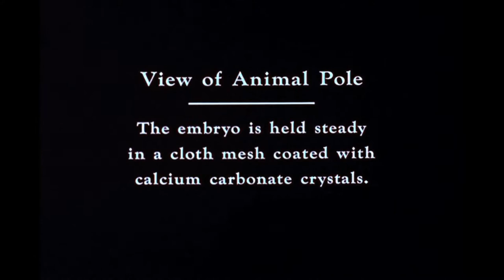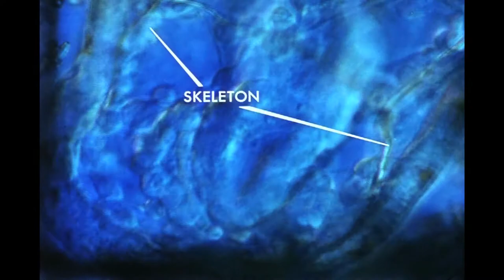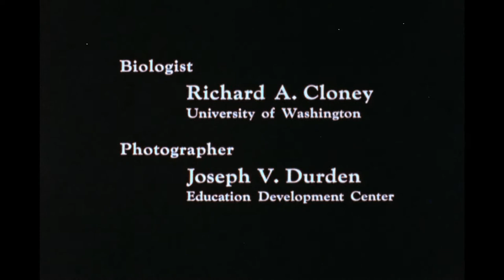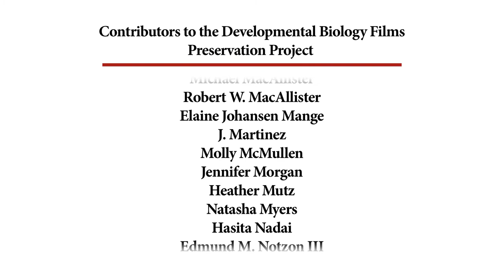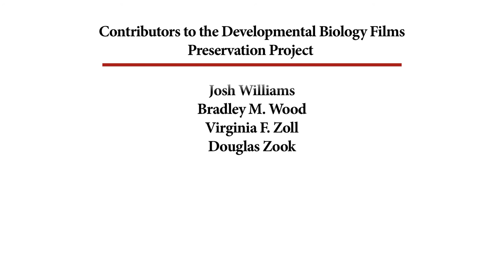21. Echinoderm Development Gastrulation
EXPERTS
Biologist - Richard A. Cloney, University of Washington

NATIONAL SCIENCE FOUNDATION GRANT
DB10

DESCRIPTION
The development  of primary mesenchyme within the blastula to gastrulation is seen in an equatorial view.